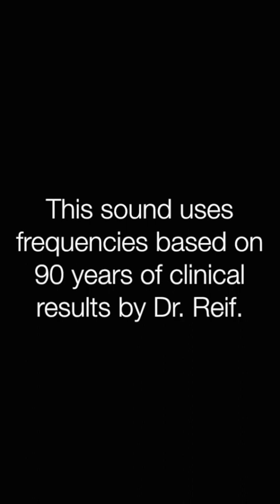✅毒素抽出デトックス リラックスと癒しの音楽〓Toxin extraction detoxification. Relax & Healing music with Dr. Rife.